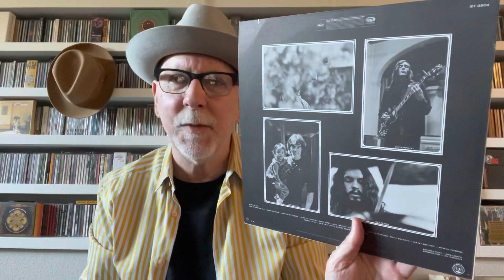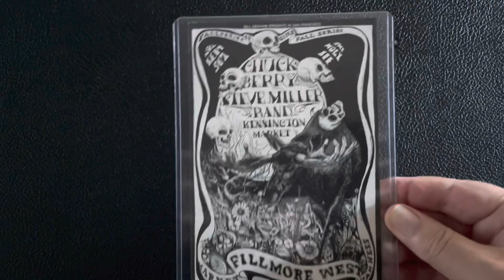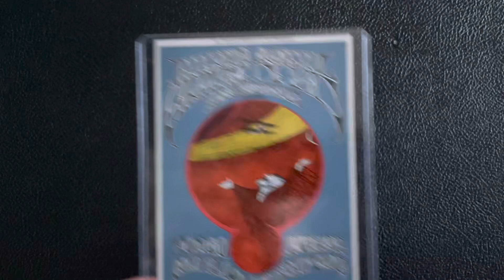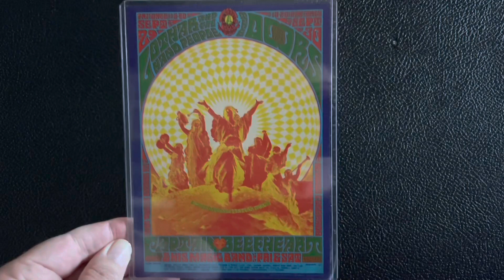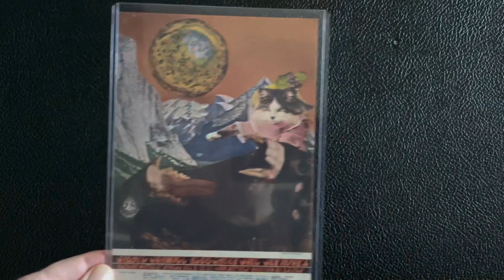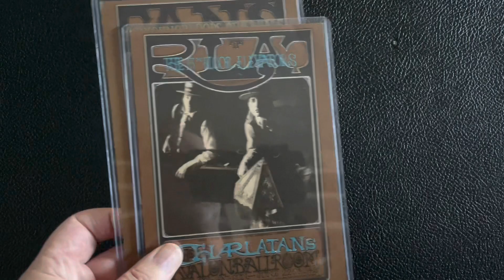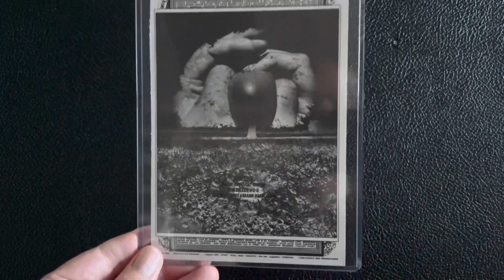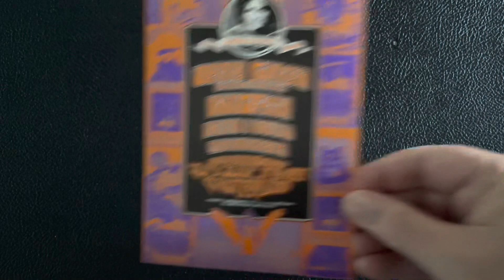My San Francisco Psychedelic Handbill Collection: The Fillmore, Avalon & Winterland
Also watch the San Francisco 1960s Psychedelic Scene: A Bibliography of Art & Scribes :